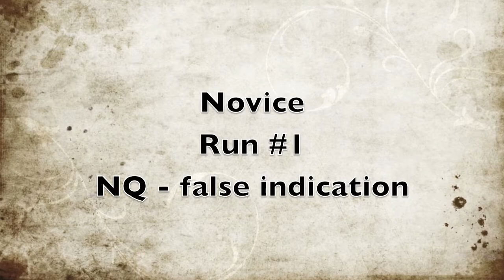Kestrel's 1st Barn Hunt Trial!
Runs 1 and 2 from the C2P2 trial at Lap It Up in Durham, NC.